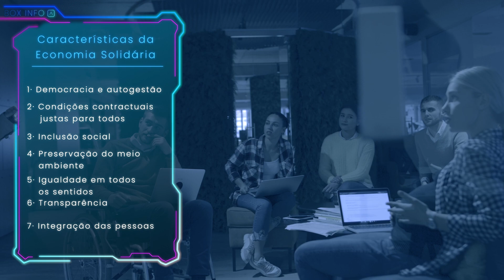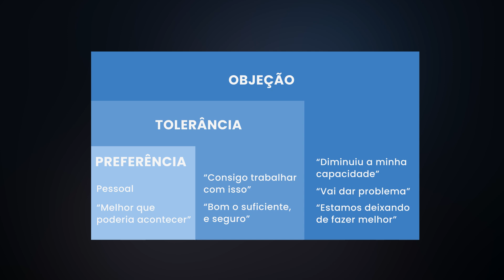Advocacia Colaborativa e Economia Solidária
Advocacia Solidária e Colaborativa: como ela pode reduzir custos do escritório e ter uma equipe altamente produtiva?

Advogado(a), você conhece a Advocacia Solidária e Colaborativa? Sabe como praticar no dia a dia essa metodologia e por que isso pode favorecer você e o seu escritório?

Entenda nesse episódio junto com nosso CEO, Eduardo Koetz, o que é Advocacia Solidária e quais as vantagens que esse modelo pode trazer para a sua carreira. Além disso, as desvantagens que a advocacia tradicional traz, com maiores custos e equipes desmotivadas e exaustas. Confira!

00:00:01 Advocacia Solidária
00:00:41 Futuro na advocacia
00:01:10 Advocacia tradicional
00:01:22 Nova advocacia
00:01:43 Workaholic na advocacia
00:01:58 O que é Advocacia Solidária?
00:02:15 Características da Economia Solidária
00:02:34 Democracia no escritório
00:02:15 Modos de aplicar Advocacia Solidária
00:04:02 Processamento de tensões
00:04:43 Mindset do escritório
00:05:13 Respeito ao meio ambiente
00:05:57 Economia solidária
00:06:07 Mercado justo
00:06:15 Parceria de escritórios de advocacia
00:06:34 Autogestão na advocacia

REFERÊNCIAS:
Você sabe o que é Economia Solidária?

Valores da Economia Solidária podem fazer parte da constituição

A Economia Solidária e o valor das relações sociais vinculantes

O que é Advocacia Colaborativa e como funciona?

O que é advocacia colaborativa?

Advocacia colaborativa, o que é e porque é uma tendência?